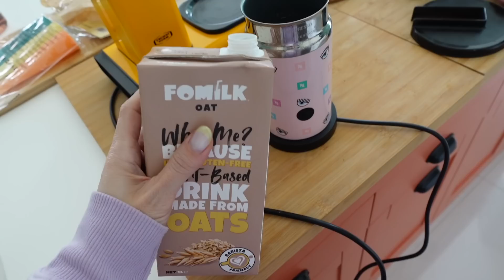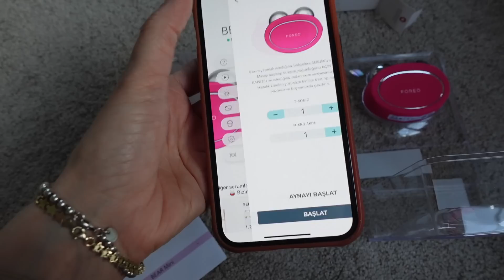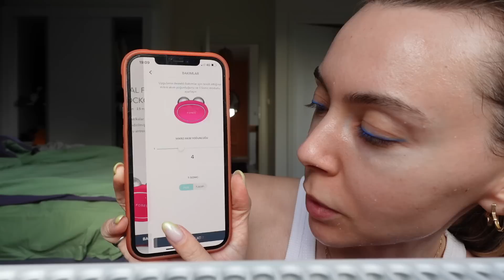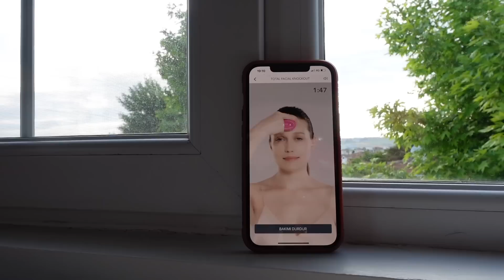BU HAFTA ALDIĞIM HER ŞEY & FOREO BEAR'I BERABER DENEYELİM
Video SONY ZV1 ile çekildi,  iMovie ile editlendi.